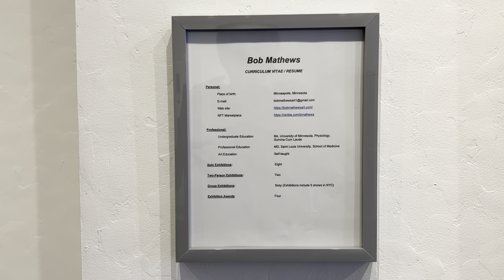BOB MATHEWS: Portraits and Figures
BOB MATHEWS: Portraits and Figures was a compilation of portraits and figures from several series, presented as an evolution of the artist’s approach in this genre over the years that ran February 11-13, 2022 at Split Gallery in Omaha, Nebraska.